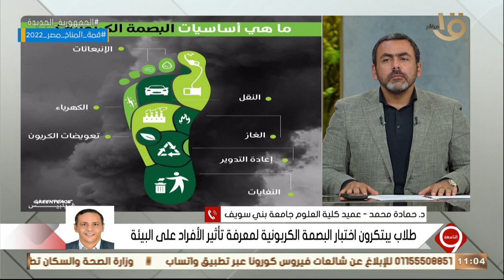التاسعة| “ طلاب يبتكرون اختبار البصمة الكربونية لمعرفة تأثير الأفراد على البيئة “ د.حمادة محمد يوضح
التاسعة | “ طلاب يبتكرون اختبار البصمة الكربونية لمعرفة تأثير الأفراد على البيئة “ د.حمادة محمد عميد كلية العلوم بجامعة بني سويف يوضح